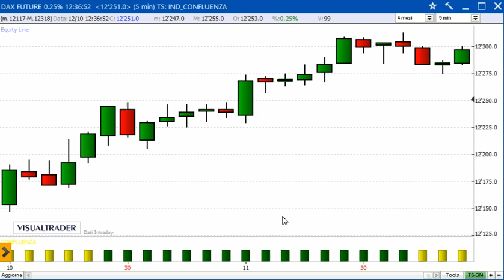Un gain di 1.050 euro sul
Operazione long intraday sul derivato tedesco di Alessandro Aldrovandi.